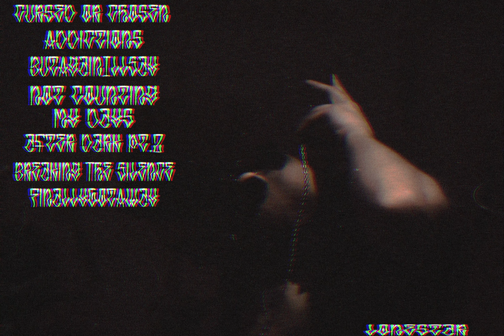Breaking The Silence (prod. Zeeky Beats)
I do not own the sample to this beat!